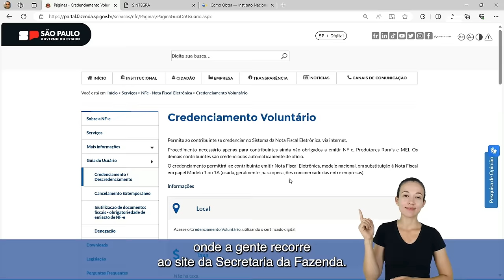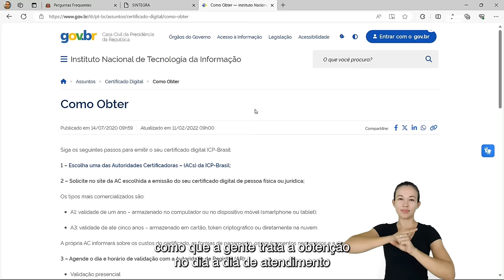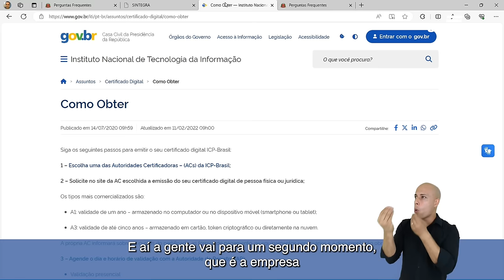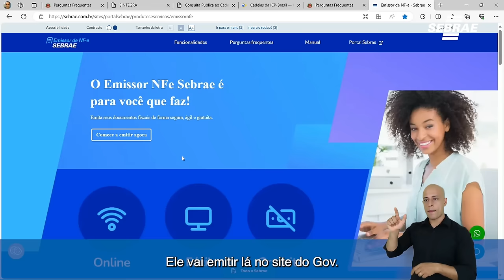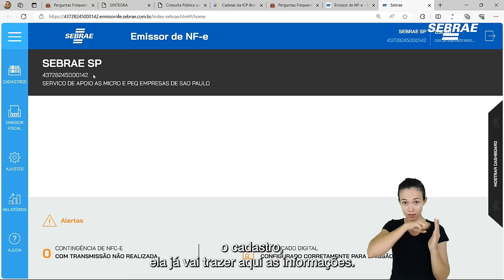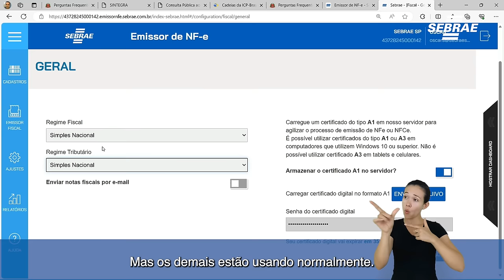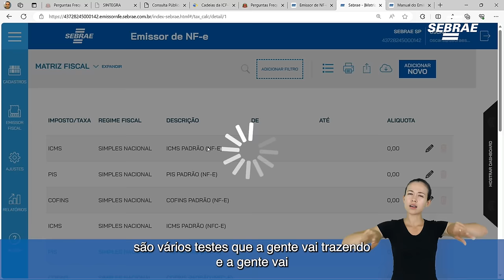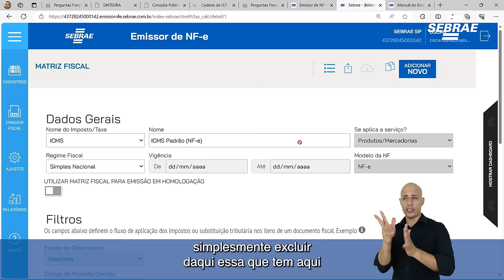Videocast - Emissor de Nota Fiscal Eletrônica (NF-e)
Tem dúvidas sobre a emissão de Nota Fiscal Eletrônica (NF-e)? O Sebrae-SP tem um videocast especialmente para te ajudar: Emitindo Notas Fiscais: um guia passo a passo. Nossos especialistas: Angela Martins, Marco Malateaux e Oscar Luis Aguiar dos Santos respondem às principais dúvidas sobre essa importante ferramenta. Vem conferir!
ATENÇÃO: O VÍDEO FOI APRESENTADO EM AMBIENTE DE HOMOLOGAÇÃO. PARA SUA NOTA FISCAL TER VALIDADE EMITA NO AMBIENTE DE PRODUÇÃO DISPONÍVEL NO PROGRAMA (menu AJUSTES - opção NF-E)